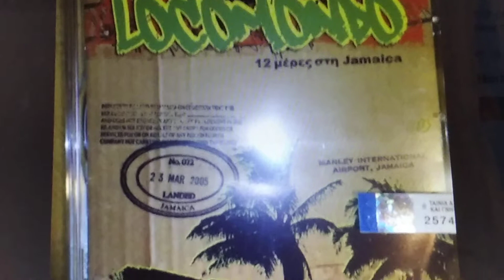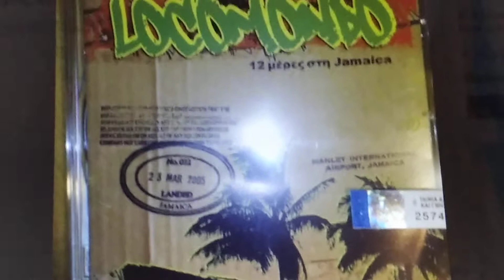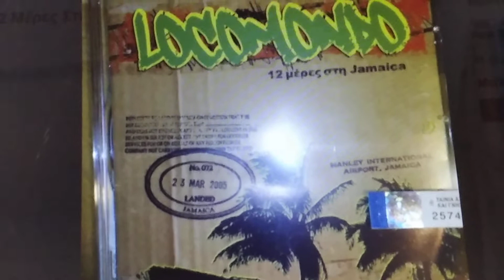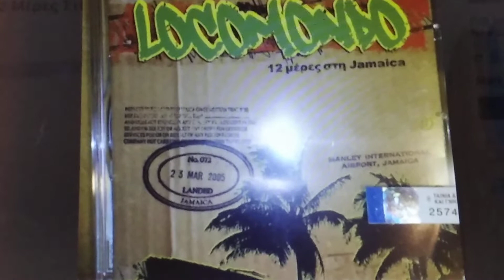Brain Control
Brain Control • Locomondo

12 Meres Sti Jamaica

•TROMBONE: VIN GORDON •SAXOPHONE: DEADLY "HEADLY" BENNET
•LOCOMONDO AT THAT TIME ARE: *MUSIC/SONG/GUITAR/LYRICS BY: MARKOS KOUMARIS *GUITAR: YIANNIS VARNAVAS *KEYBOARDS: STAMATIS GOULAS *BASS: SPYROS BESDEKIS *DRUMS: STRATIS AGELOS SOUNTRIS *SOUND ENGINEER: THANASIS TAMBAKIS *MICHALIS MOURTZIS : PERCUSSION